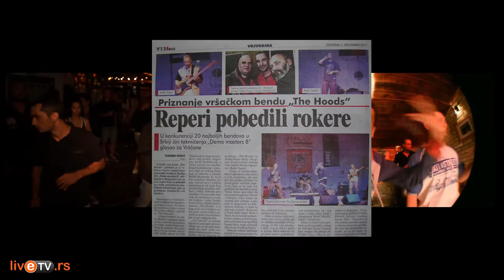The Hoods - Emisija sa livetv.rs - Jacht Jocker